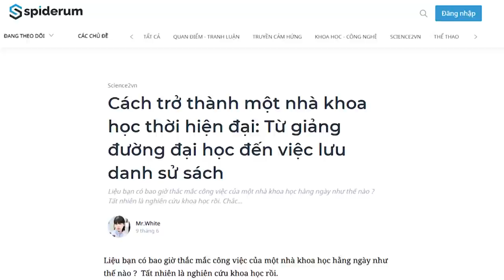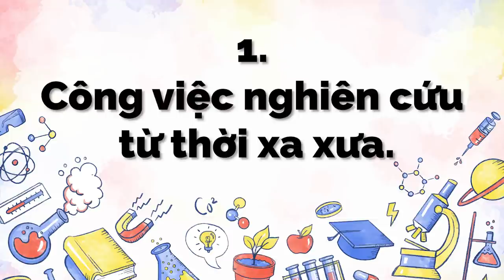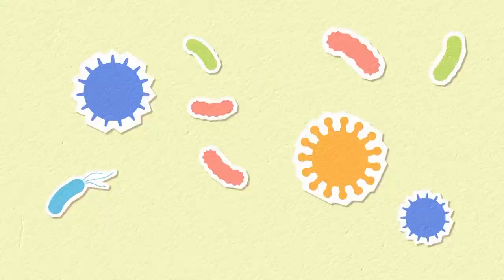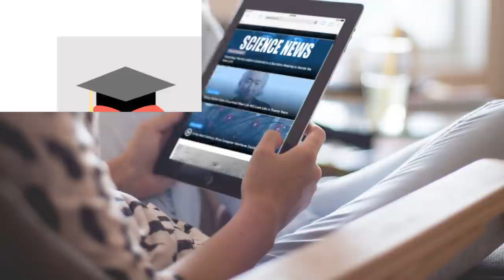Cách trở thành một nhà Khoa học thời hiện đại | Mr.White | HƯỚNG NGHIỆP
Chắc hẳn người bình thường chưa từng nghiên cứu gặp câu hỏi trên sẽ đa phần trả lời như vậy. Tuy nhiên, những công việc cụ thể mà một nhà khoa học hoặc một nghiên cứu sinh phải làm hằng ngày là gì ? Cách để trở thành một nhà khoa học thời hiện đại ? Bài viết này sẽ giải đáp các thắc mắc của các bạn, những người chưa từng làm nghiên cứu muốn tìm hiểu khoa học và những bạn muốn trở thành một nhà khoa học được giới hàn lâm công nhận.
Phạm vi bài viết chỉ đề cập đến con đường trở thành một nhà khoa học từ trường lớp bài bản, không dành cho những cá nhân kiệt xuất có đủ nguồn vốn và kiến thức để nghiên cứu độc lập (những người này thường ít xuất hiện ở thời hiện đại hoặc hầu như không có, chi tiết lý do sẽ ở phần sau bài viết).

Kênh Spiderum Giải Trí đã có Podcast, nghe tại đây:
Bài viết: Cách trở thành một nhà khoa học thời hiện đại: Từ giảng đường đại học đến việc lưu danh sử sách
Được viết bởi: Mr.White
Giọng đọc: Khánh Linh
Editor: Pinkdot

Những nội dung liên quan:
Có nên học QUẢN TRỊ KINH DOANH?

 • Có nên học QUẢN T...
HEADHUNTER là nghề gì?

 • HEADHUNTER là ngh...
Suy nghĩ PHỨC TẠP để sống ĐƠN GIẢN hơn?

 • Suy nghĩ PHỨC TẠP...